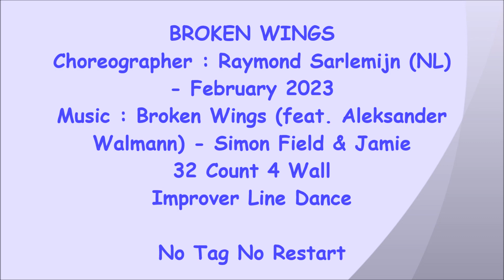Broken Wings - Line Dance (Dance & Teach) | Regina Cheung | Raymond Sarlemijn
NOTE : walk through from 3:40

line dance Broken Wings
Choreographer : Raymond Sarlemijn (NL) - February 2023
Music : Broken Wings (feat. Aleksander Walmann) - Simon Field & Jamie
32 Count 4 Wall